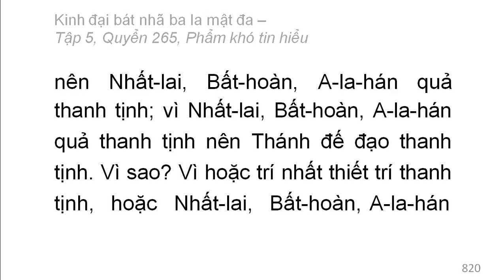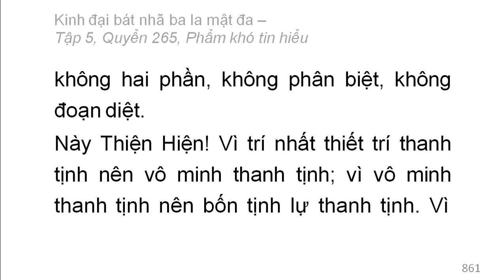600 quyển Kinh Đại Bát Nhã Ba La Mật Đa: Quyển .../600 (tiếp) (đọc lần 2)